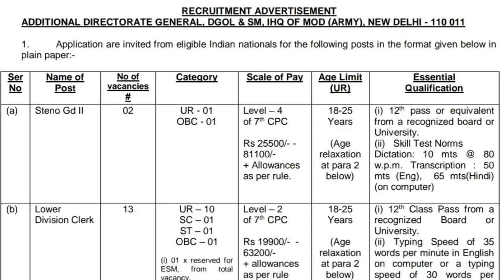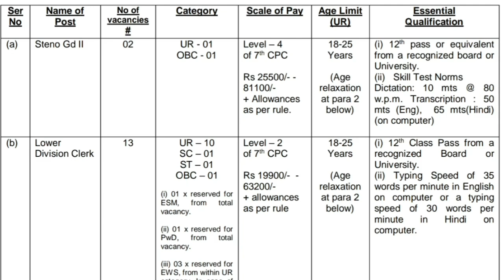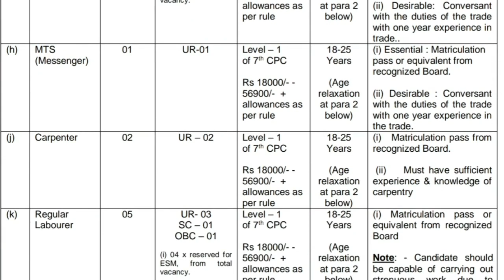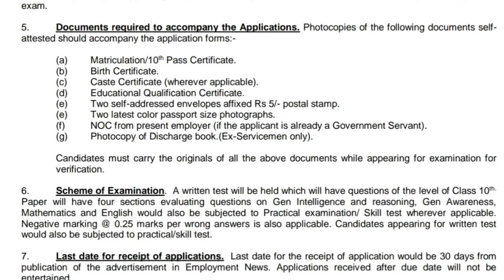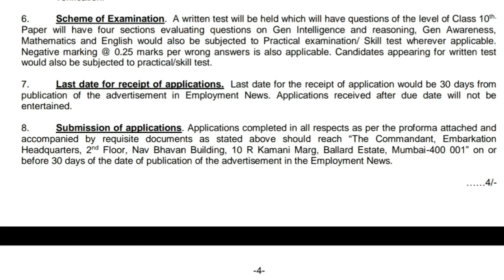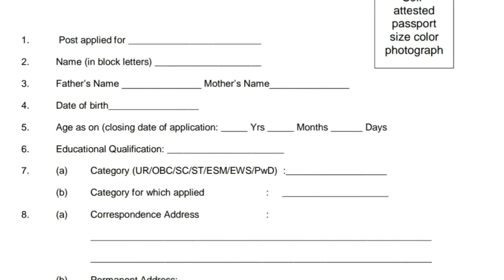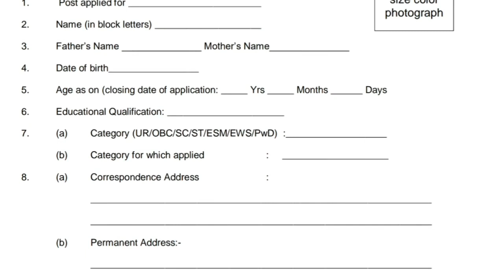Embarkation Headquarters Mumbai Recruitment 2022 Tamil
Hello friends, welcome to Indian Jobs Tamil.  In this video I Briefly Explained about Embarkation Headquarters Mumbai has Inviting Offline Application Form for the Recruitment of Group C Post. Those Candidates are interested in the Following Process of Embarkation HQ Recruitment 2022 & complete the Required Eligibility Criteria Can read the Full Notification and Apply Offline for Embarkation Headquarters Vacancy 2022 @indianarmy.nic.in  Interested candidates are requested to peruse the advertisement regarding the process of Examinations and Interview, Eligibility Criteria, Application Fee, How to Apply, Pattern of Examination, Syllabus, Question Paper, Admit Date, Exam Date, Result Date etc,. Refer thoroughly before applying. Thank You.

Copyright :-